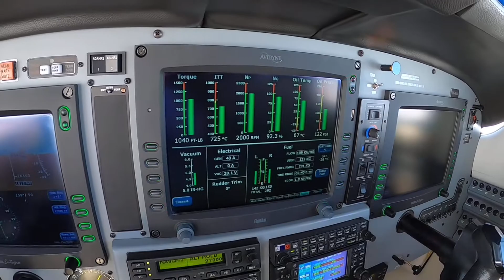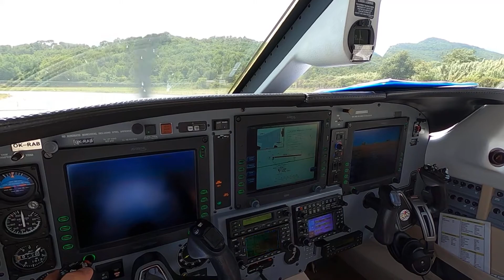LOC APP RWY 27 followed by circle to land to Albenga LIMG